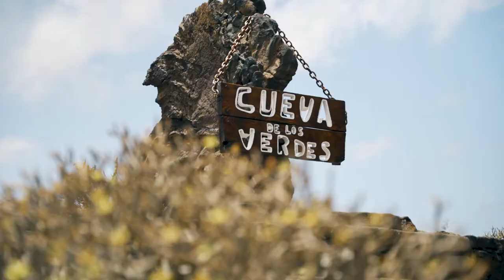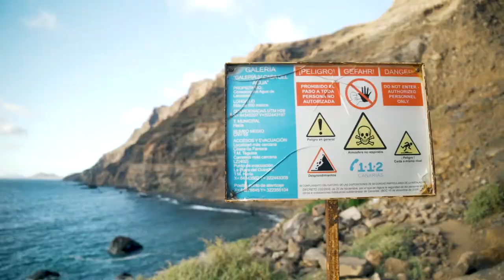LANZAROTE TRIP : Volcans & Surf - Part 1 (Cinematic Travel Vlog)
LANZAROTE TRIP : Volcans & Surf - Part 1

Il y a quelques mois, j'ai eu la chance de retourner sur Lanzarote et ainsi j'ai pu faire découvrir cette île que j'aime tant à Lucile.
Encore une fois, je tombe sous le charme de cette île si unique !
Dans cette première partie de notre voyage, découvrez nos premiers jours sur Lanzarote. Entre randonnée volcanique, surf et sunset epic, les premiers jours étaient déjà intenses !

La suite de notre aventure est à retrouver sur Youtube le 3 Octobre, soit dans une semaine exactement à compter de ce jour.

00:00 Introduction
00:32 Jour 1
01:51 Jour 2
04:50 Jour 3
08:19 Outro

Sony A7III
Sigma 24-70mm Art f/2.8

Musiques :
Below Horizon - Luwaks
Kite - Jones Meadows
Springbreak - Ooyy

Love u